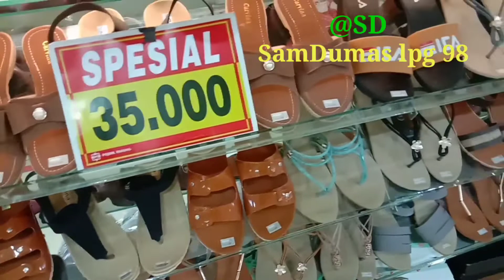Eceran sandal sepatu | di mall masih ada harga mulai dari Rp 35 000,-.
Harga mulai, dari Rp 35 000,- di mall